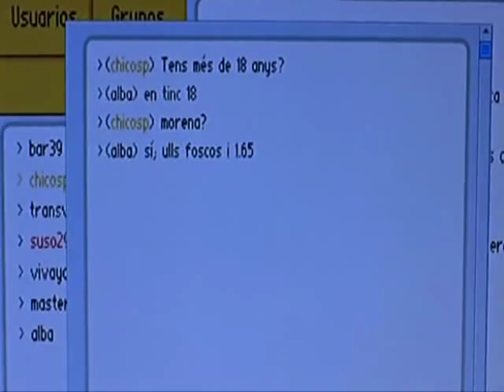Marina Salas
Marina Salas interprentando a Alba en Sin ti su primera pelicula.Año 2006